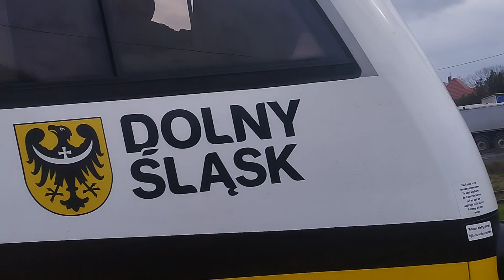SA134-003 KD Z LEGNICY DO KUDOWY ZDRÓJ ODJAZD Z STACJI ZĄBKOWICE ŚLĄSKIE RP1.